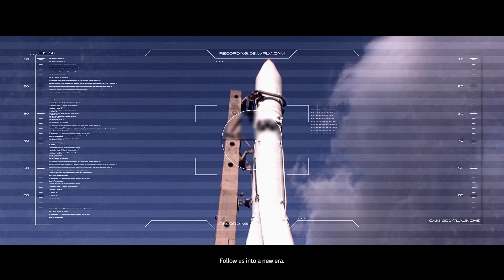The Surge - 1st Hour 4k 60fps - No Commentary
The Surge, 1st Hour Gameplay Walkthrough on PC at 4k/2160P 60fps.